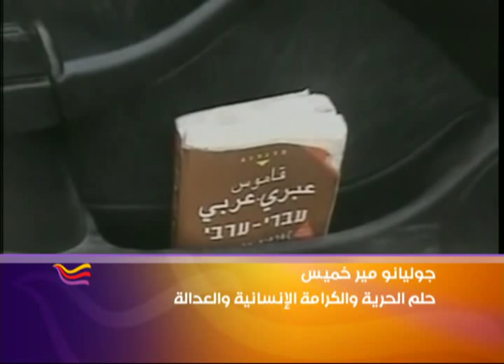قصة اغتيال مدير "مسرح الحرية" جوليانو مير خميس